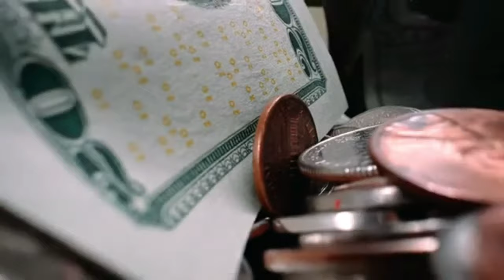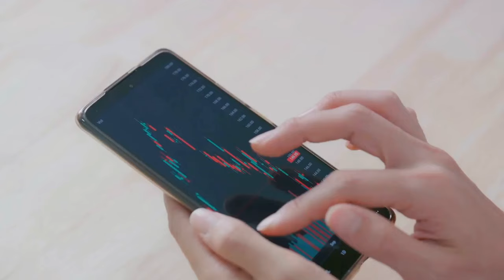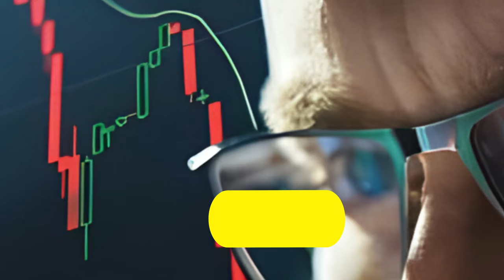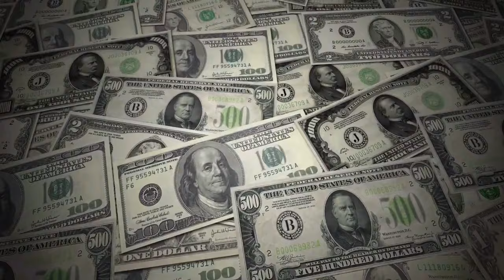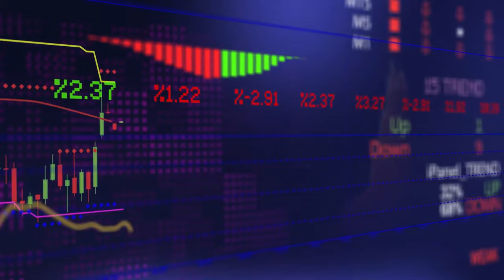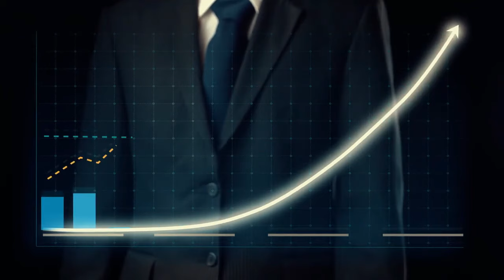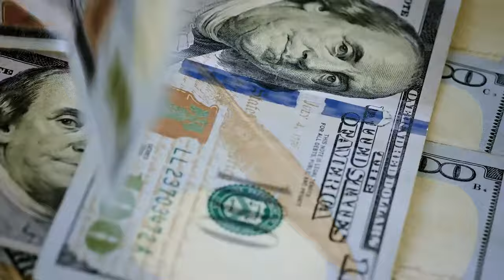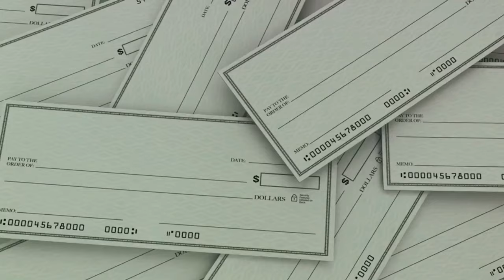Best Investment Strategy 2024 the Power of Compounding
Invest in Your Future: A Beginner's Guide to Financial Freedom by sayedbahlul7yahoo.com's Workspace

OUTLINE:

00:00:00 The Power of a New Day
00:00:50 The Magic of Compounding
00:02:37 Starting Your Investment Journey
00:04:29 Celebrating Financial Milestones
00:06:51 The Call to Action